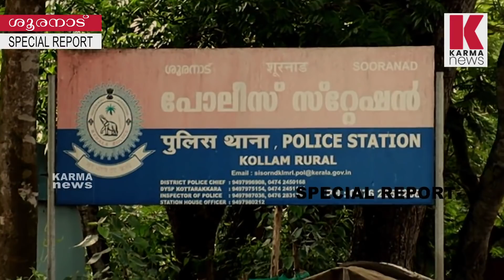കിണറിൽ തുടരെ തീട്ടം കലക്കുന്നു, പൊറുതി മുട്ടി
കിണറിൽ തീട്ടം കലക്കുന്നു, ക്ളീൻ ചെയ്തിട്ട് വീണ്ടും തുടരുന്നു,പ്രതിയേ പിടിക്കാൻ ഉറക്ക്മിളച്ച് ഒരു ഗ്രാമം